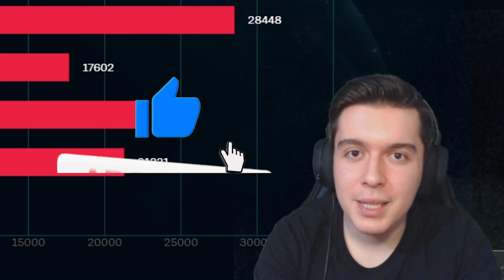ROAM CANAVARI TEK ATAN TALON | TEK ATMAK İSTEYEN BU ŞAMPİYONU OYNASIN!! | TALON OYNANIŞ | Emre Bey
Bu videomda orta koridorda talon oynuyorum. Talon ile nasıl oynamanız gerektiğini göstermeye çalıştım.

Katıl üzerinden destek olduğunuz için teşekkürler 🙂 ( Kasım 2020 )
► Emir
► Atay Kunburcu
► Arda Demir Özkan